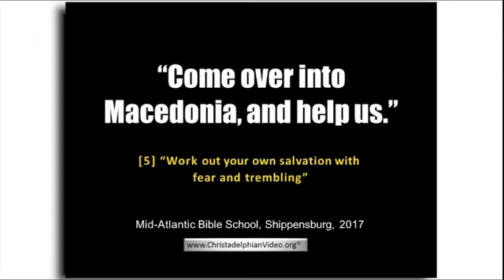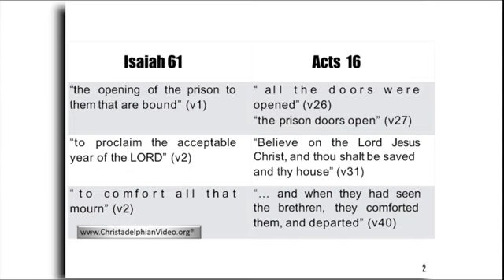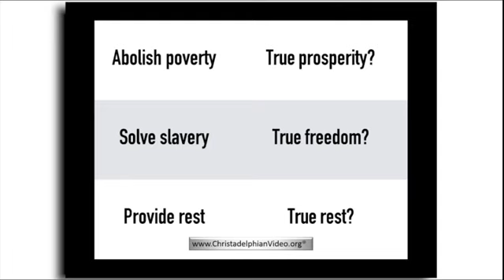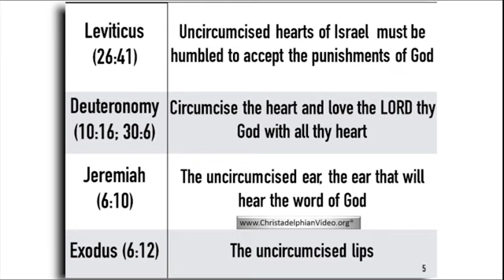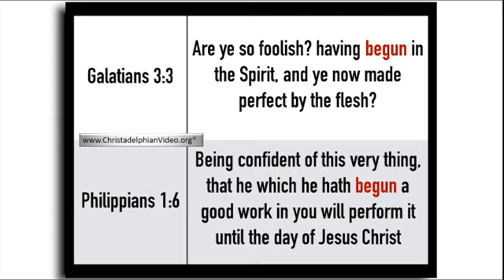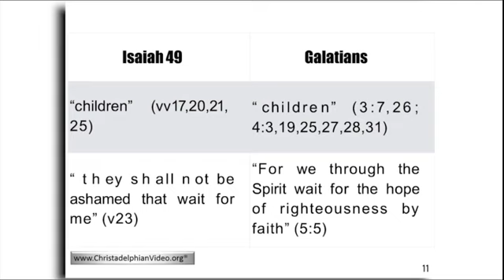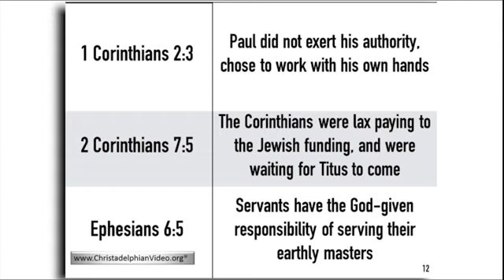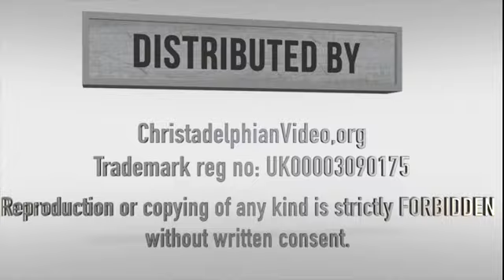'Come over into Macedonia and help us' Study 5 Work out your own salvation with fear and trembli